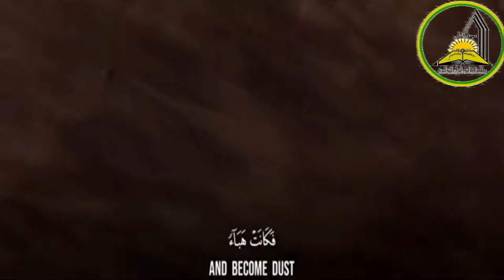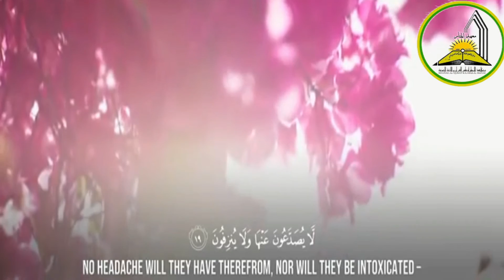surah al waqiah, Muhammad Danish Yazdan bin Suhaimi ما تيسر من سورة الواقعة